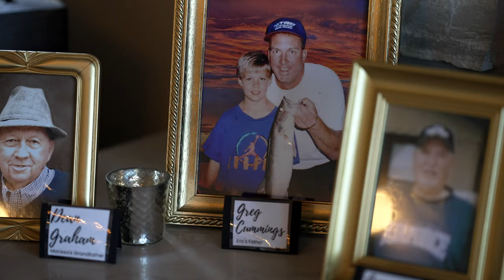You Saved Me | Luxury Wedding at the White Iron Ridge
Eric and Marissa were married at The White Iron Ridge outside of Kansas City

Eric and Marissa were going for a very warm, inviting wedding. It was beautiful to see their very moody decor and Marissa looked absolutely stunning in her true society wedding dress. What was so beautiful, was how Marissa described Eric: passionate, funny, and supportive. We really got to experience that first hand through the groom's letter reading and how he expressed himself. It really was a romantic wedding day.

Are you looking for a wedding video? Not sure what to look for a wedding videography team?

HeartFeltVisual is composed by a husband and wife videography team. Joe and Melissa focus on creating intentional, hand-crafted wedding films that stay true to our couples and their wedding day. Our wedding videography team is based in Missouri, and available worldwide.

White Iron Ridge, Moody Wedding, Kansas City Wedding Videographer